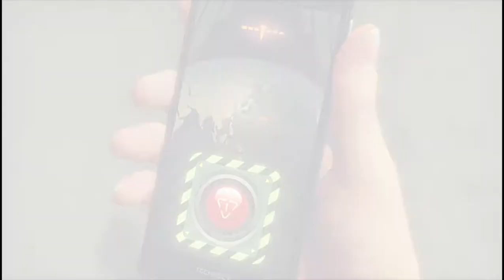Yakuza Like A Dragon - BOSS FIGHT - MAJIMA AND SAEJIMA.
trying another attempt for this BOSS Fight